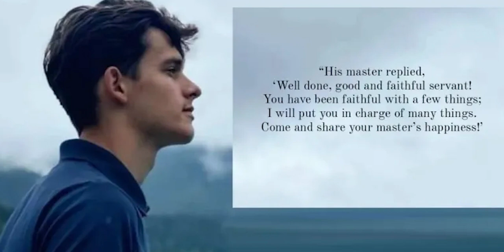IN MEMORIAM - Silviu Vaipan S-a întâlnit cu Dumnezeul care l-a făcut o minune și o binecuvântare